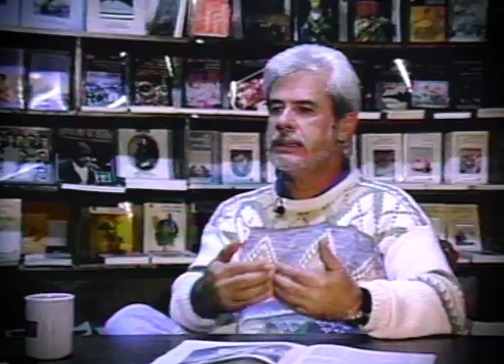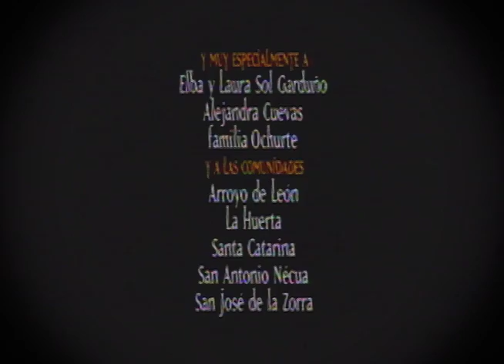KILIWAS volverán a nacer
Documental realizado en el año de 1990, en la comunidad Kiliwa de Arroyo del León en el Valle de La Trinidad, en el municipio de Ensenada Baja California.
Realizadores:
Adolfo Soto Curiel
Juan Carlos López
Asesor:
Everardo Garduño